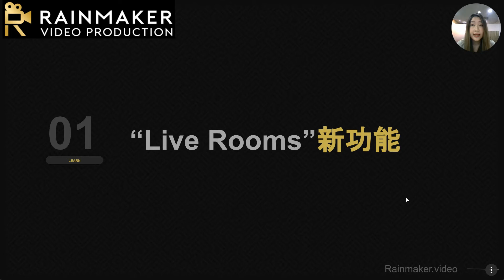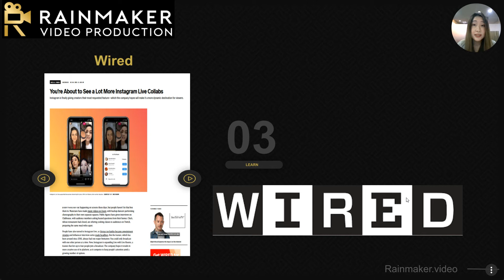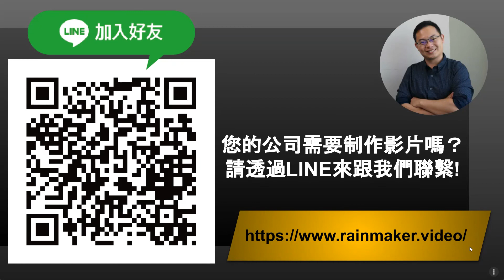如何縮短您與消費者之間的距離？Instagram新功能您不能錯過！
在台灣，網絡直播早已成為各企業及品牌宣傳及建立自己形象的絕佳方法，特別是蝦皮，Momo購物網，PChome 等知名電商們也都絞盡腦汁，思考如何利用直播拉近與消費者之間的關係，想必您也早已開始利用直播來推廣您的品牌，不論市場在台灣還是國外。